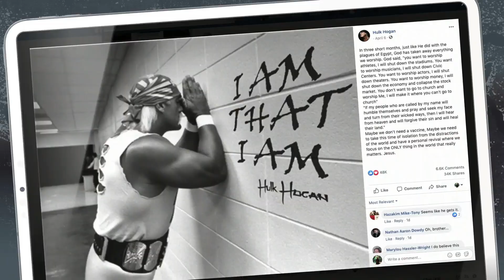Is Trump God's Man in the White House?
Dr. Brown interviews author and scholar James Beverley about his new book God’s Man in the White House: Donald Trump In Modern Christian Prophecy.